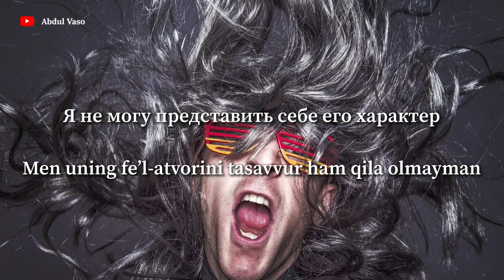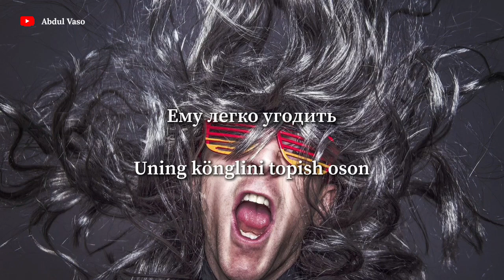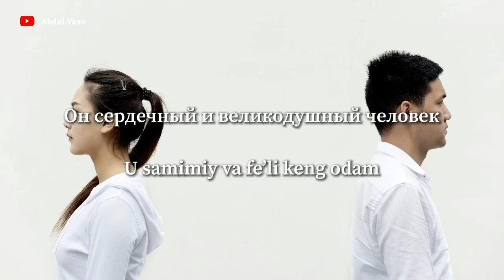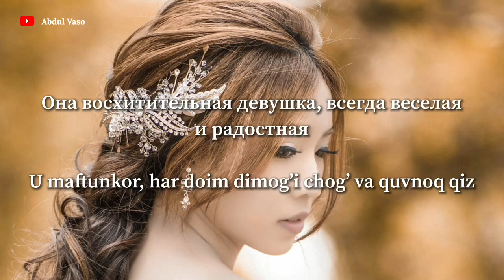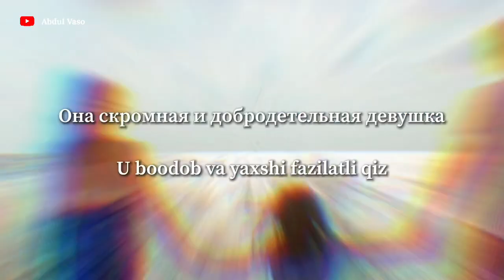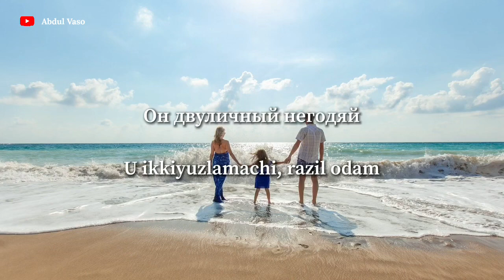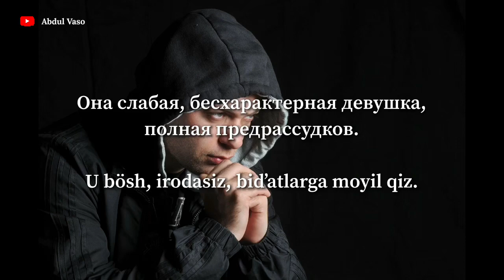Rus tili. RUSCHA-UZBEKCHA SO’ZLASHGICH #17 Русский язык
Rus tilida köp ishlatiladigan sözlar. Bu video orqali siz rus tilini qisqa vaqt ichida özlashtira olasiz. Musofirda yurgan yurtdoshlarimizga ushbu video qöl keladi.